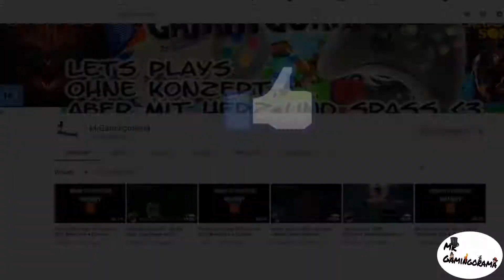Beknackte, fanatische Wissenschaftler [Lets Play DOOM 2016 #03]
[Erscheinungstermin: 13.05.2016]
[Entwickler: id Software]